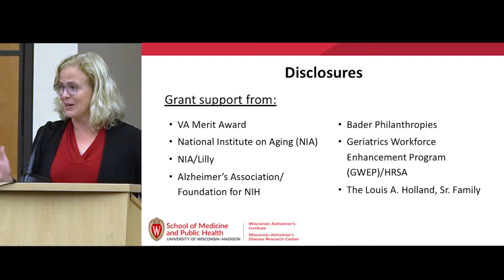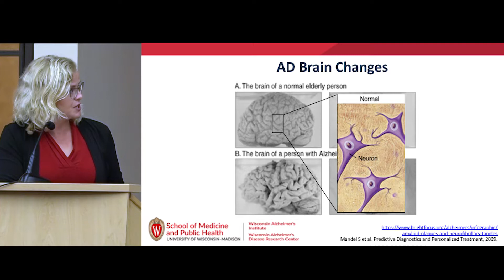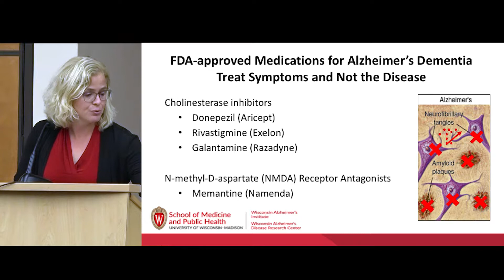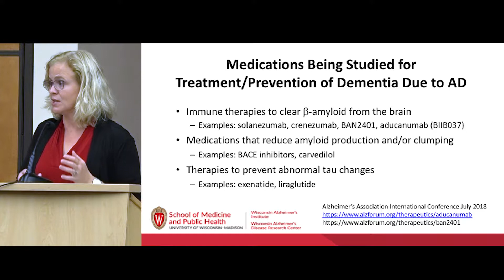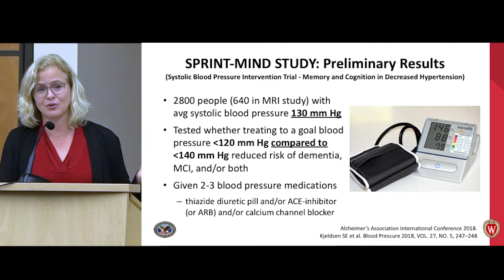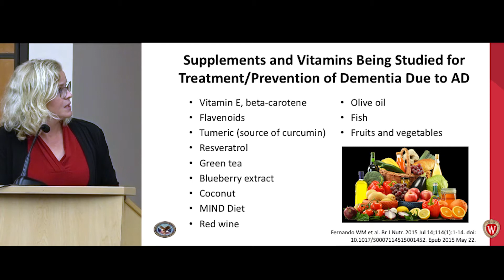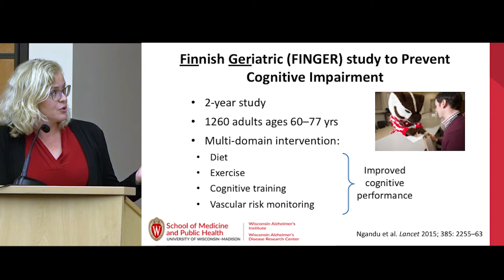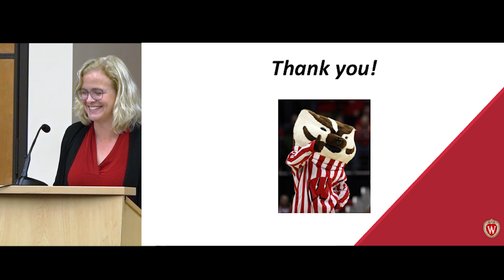What Effects Do Medications, Supplements, and Vitamins Have on Memory?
Dr. Cynthia Carlsson is an Alzheimer's disease researcher at the University of Wisconsin School of Medicine and Public Health and a geriatrician at the William S. Middleton Memorial Veterans Hospital. She presented this talk at the 2018 Wisconsin Alzheimer's Disease Research Center Fall Lecture -- Resilience in Brian Aging, October 1, 2018, in Madison, Wisconsin.